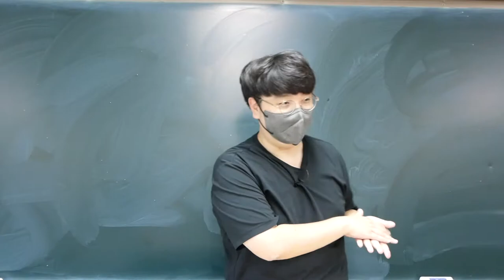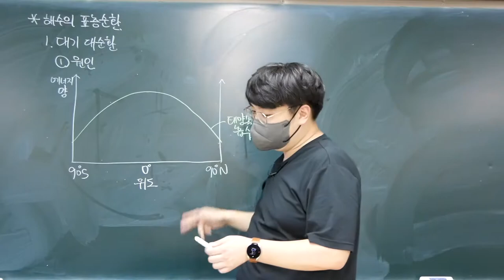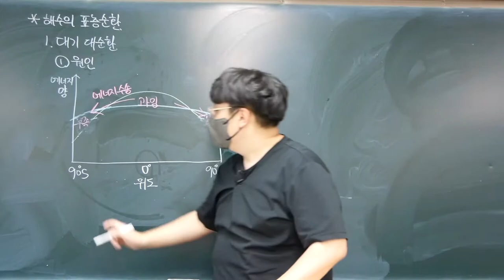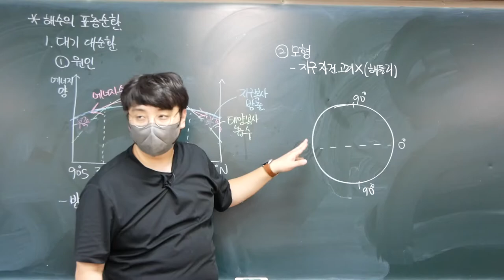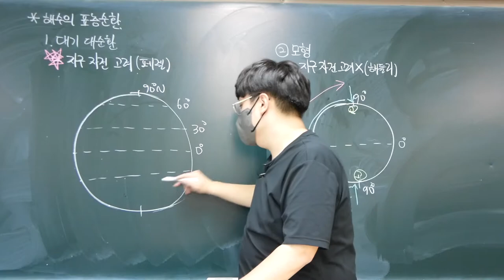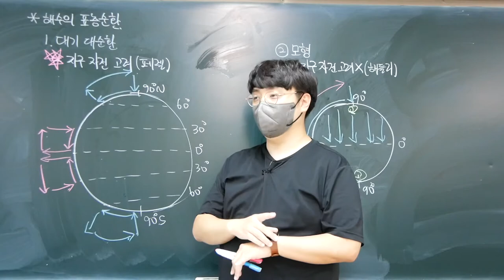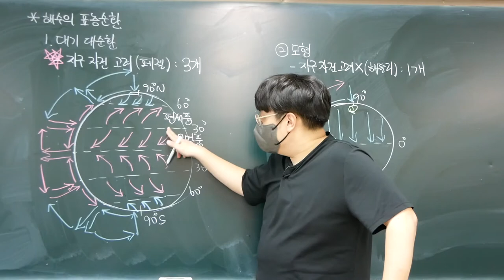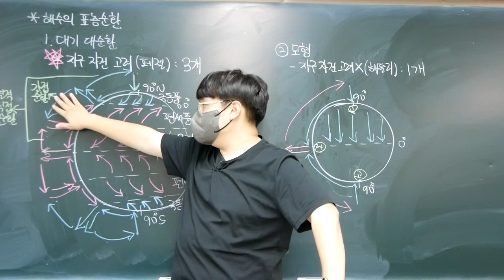[2022 지구과학1] 32강. 대기 대순환(1)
Ⅱ-2. 대기와 해양의 상호 작용
이번 강의에서는 대기 대순환의 발생 원인과 두 가지 대기 대순환 모형에 대해 다룹니다.